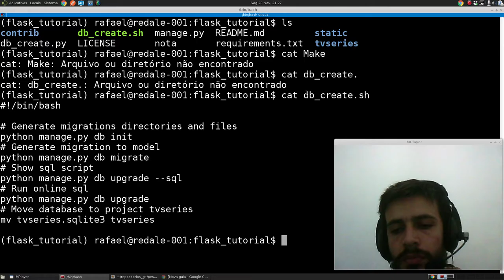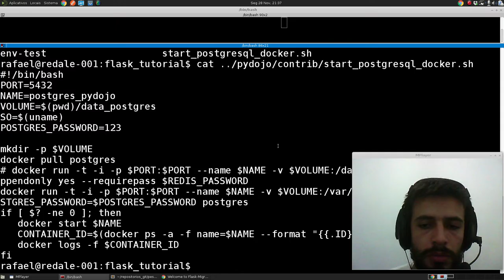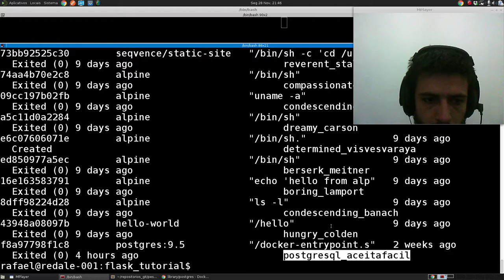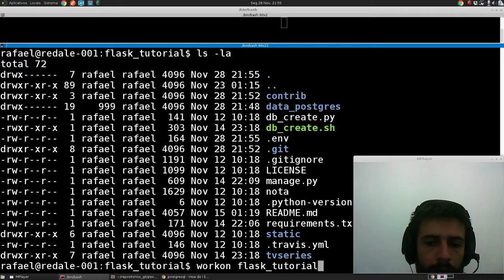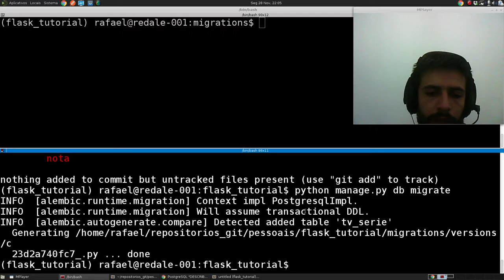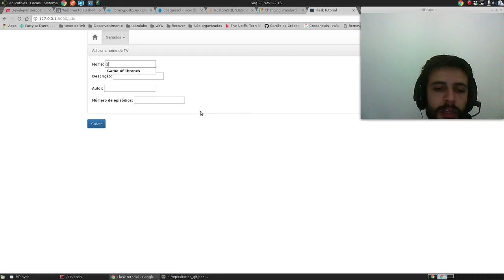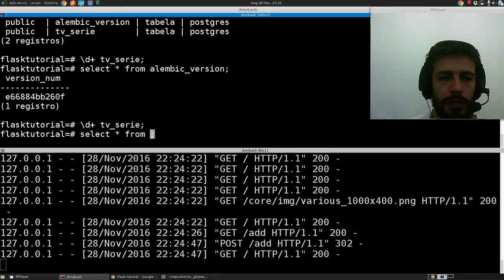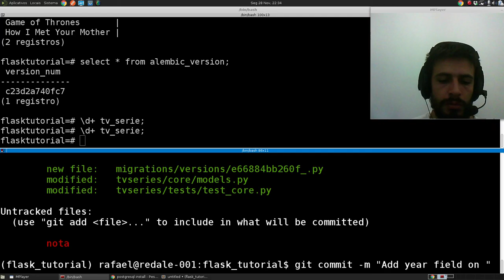Grupo de Estudos Python Sorocaba - Aula 29 - Migrando bancos de dados! (parte 2)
Migrando e migrando e seguindo a canção :P